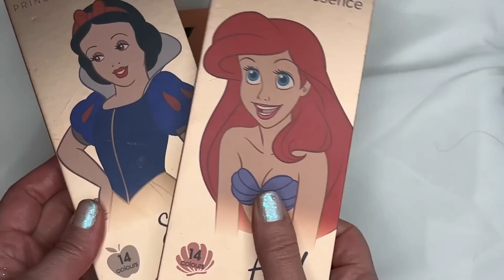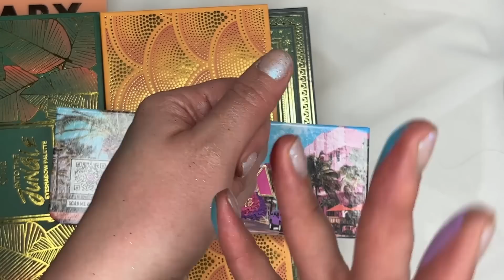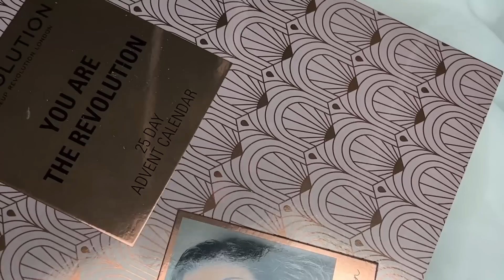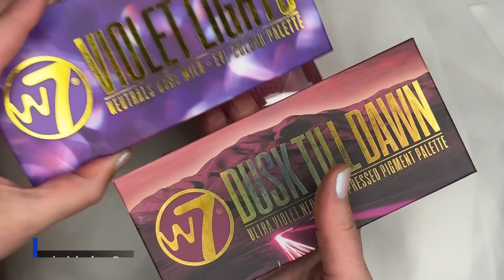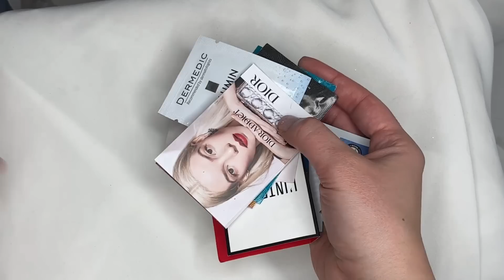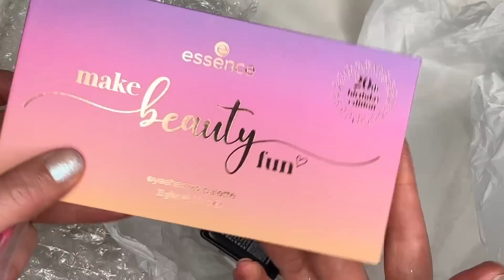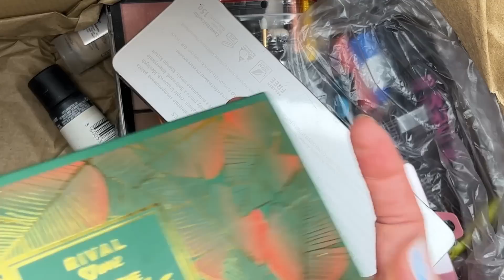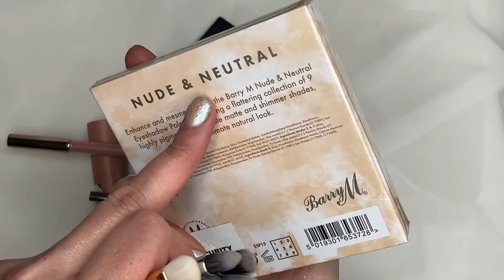KARÁCSONYI ADOMÁNYOZÁS 2022 - Támogató csomagok Tőlünk, Nektek | YOUTUBE ÖSSZEFOGÁS - Jelentkezz!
Álmod a sminkelés? Szeretnéd magadat vagy másokat sminkelni, hobbiként vagy netán a szakmába belekezdeni, de nincs lehetőséged és anyagi kereted felszerelésre?

MI, YouTube-os csajszik idén ismét egy egyedülálló összefogással szeretnénk kicsit segíteni azoknak, akik hátrányos helyzetük miatt nem tudnak sminkre költeni, pedig nagy vágyuk lenne!

MIT KELL TENNED, HA ELFOGADNÁL EGY AJÁNDÉK SMINKCSOMAGOT?

JELENTKEZÉS MENETE: megtalálod a oldalon!
Azt is megköszönjük, ha mindannyiunk csatornájára feliratkozol. :)

Ezen kívül azt kérjük, hogy soha ne add fel! :) Tarts ki és élvezd a smink adta varázst! Gyakorolj sokat, less el tippeket a videóinkból és becsüld meg az összes sminkterméket! :) Sminkelj! :)

00:00 Intro
01:00 Jelentkezés
02:42 Résztvevők
03:42 ORSI
18:50 Lélekszépítés
21:54 ILDIKÓ
32:33 Közösség
35:42 REGI
43:05 Alkotás
45:04 ÁGI
50:01 LETTA
56:42 Kizökkent
58:19 ZSUZSITÓL
01:05:30 TŐLEM
01:26:07 NIKITŐL
01:34:43 RÉKÁTÓL
01:42:51 KATÁTÓL

MI LESZ PONTOSAN A CSOMAGOKBAN?
YouTube csatornámon készítettem egy videót, ahol megmutatom ki mit ajánlott fel ehhez a programhoz. Ezeket "bedobom a közösbe", majd újra szétválogatom és aszerint osztom szét, amilyen jelentkezőket kiválogattunk.
(Tehát igyekszem mindenkinek összeállítani a lehető legjobban passzoló csomagot)

Szeretném felhívni a figyelmet, hogy ezekbe a csomagokba vegyesen fog kerülni teljesen bontatlan, új sminktermék is és olyan is, amit már használtunk, de még teljesen jó állapotban van és abszolút jól használható még.

HA TE IS TÁMOGATNÁL MÁSOKAT
Amennyiben úgy érzed, hogy neked is gyűltek össze olyan sminkfelszerelések, amik ugyan használtak, de jó állapotban vannak, esetleg bontatlanok, de nálad csak állnak, akkor küldd el nekem, hogy jobb helyre juttathassam!

Számomra hihetetlenül jó érzés, hogy a YouTube-nak hála létre tudtuk hozni ezt a programot! A YouTube nekem is rengeteget adott: szórakozást, élményeket, tudást, önbizalmat, barátokat, közösséget! Kívánom a legjobbakat Nektek is!

KÖSZÖNÖM, hogy ma is velem-velünk tartottatok!

Kellemes Karácsonyi Ünnepeket és Boldog Új Évet Kívánunk Nektek!
XOXO